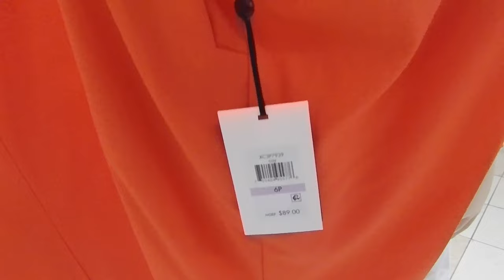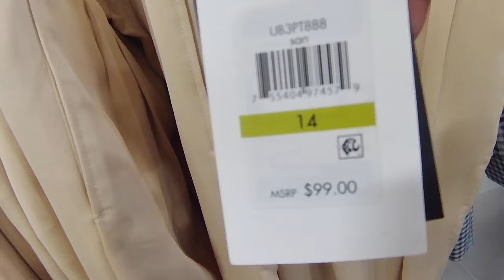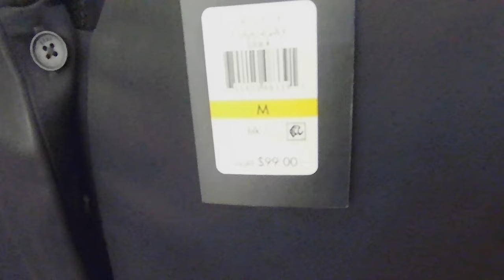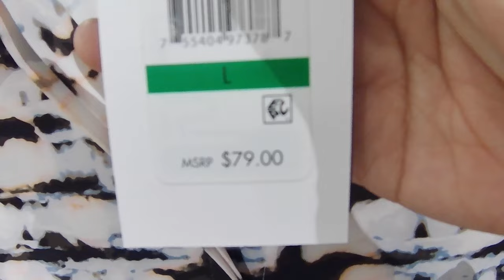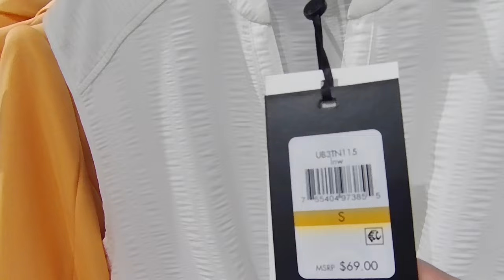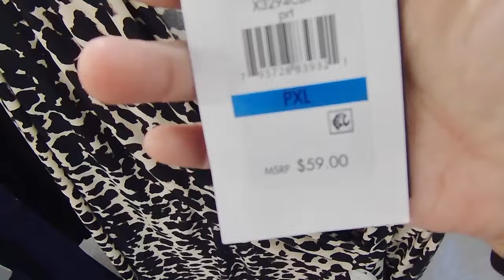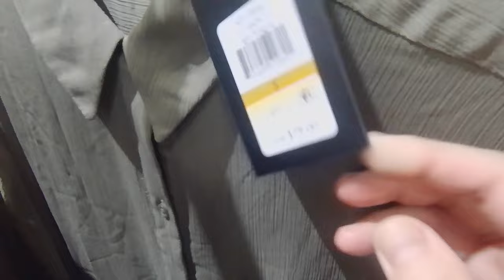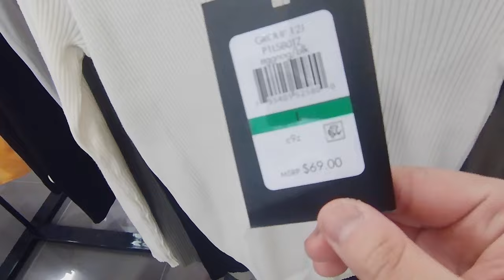❤️Macy's DKNY Dresses, Tops, Blazer, Pants, Shorts New Collection | DKNY Summer Trendy Clothing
❤️Macy's DKNY Dresses, Tops, Blazer, Pants, Shorts New Collection | DKNY Summer Trendy Clothing @HannahLeVlogs

❤️Macy's DKNY Váy, Áo, Blazer, Quần, Quần Short Bộ sưu tập mới | Quần áo hợp thời trang mùa hè của DKNY
❤️Nueva colección de vestidos, tops, blazer, pantalones y shorts de Macy's DKNY | Ropa de moda de verano de DKNY
❤️Macy's DKNY Vestidos, Tops, Blazer, Calças, Shorts Nova Coleção | Roupas da moda de verão DKNY
❤️Macy's DKNY ड्रेसेस, टॉप्स, ब्लेजर, पैंट्स, शॉर्ट्स न्यू कलेक्शन | DKNY समर ट्रेंडी कपड़े
❤️Macy's DKNY kjoler, topper, blazer, bukser, shorts Ny kolleksjon | DKNY Summer Trendy Klær
❤️Macy's DKNY Kleider, Tops, Blazer, Hosen, Shorts Neue Kollektion | DKNY Trendige Sommerkleidung
❤️Rochii, topuri, blazer, pantaloni, pantaloni scurți Macy's DKNY Noua colecție | Îmbrăcăminte la modă de vară DKNY
❤️ فساتين Macy's DKNY ، بلايز ، بليزر ، بنطلون ، شورت مجموعة جديدة | ملابس DKNY الصيفية العصرية
❤️Macy's DKNY 드레스, 상의, 블레이저, 바지, 반바지 New Collection | DKNY 여름 유행 의류
❤️Macy's DKNY ドレス、トップス、ブレザー、パンツ、ショーツの新コレクション | DKNY夏のトレンディな服
❤️Macy's DKNY Robes, Tops, Blazer, Pantalons, Shorts Nouvelle Collection | DKNY Vêtements d'été à la mode
❤️Платья, топы, блейзеры, брюки, шорты Macy's DKNY Новая коллекция | Летняя модная одежда DKNY
❤️Macy's DKNY Klänningar, Toppar, Blazer, Byxor, Shorts Ny kollektion | DKNY Trendiga sommarkläder
❤️Macy's DKNY Mekot, Topit, Blazer, Housut, Shortsit Uusi kokoelma | DKNY Summer Trendy -vaatteet
❤️Macy's DKNY jurken, tops, blazer, broeken, shorts nieuwe collectie | DKNY zomer trendy kleding
❤️Macy's DKNY Kjoler, Toppe, Blazer, Bukser, Shorts Ny kollektion | DKNY Sommer Trendy Tøj
❤️Macy's DKNY Abiti, Top, Blazer, Pantaloni, Pantaloncini Nuova Collezione | Abbigliamento alla moda estivo DKNY
❤️Macy's DKNY 連衣裙、上衣、西裝外套、褲子、短褲新系列 | DKNY 夏季潮流服飾
❤️Dress DKNY Macy, Atasan, Blazer, Celana, Celana Pendek Koleksi Baru | Pakaian Trendi Musim Panas DKNY
❤️Нова колекція суконь, топів, блейзерів, штанів, шортів Macy's DKNY | Літній модний одяг DKNY
❤️Pakaian, Baju Atasan, Blazer, Seluar, Seluar pendek Macy's DKNY Koleksi Baru | Pakaian Bergaya Musim Panas DKNY
❤️Нова колекция рокли, топове, блейзъри, панталони, къси панталони на Macy's DKNY | Лятно модно облекло DKNY
❤️Šaty, topy, sako, kalhoty, šortky Macy's DKNY Nová kolekce | DKNY letní trendy oblečení
❤️שמלות, חולצות, בלייזר, מכנסיים, מכנסיים קצרים של מייסי DKNY קולקציה חדשה | בגדי קיץ טרנדיים של DKNY
❤️Macy's DKNY Sukienki, topy, marynarki, spodnie, szorty Nowa kolekcja | Modna letnia odzież DKNY
❤️Macy's DKNY obleke, topi, blazerji, hlače, kratke hlače Nova kolekcija | Poletna trendovska oblačila DKNY
❤️Macy's DKNY เดรส เสื้อ เบลเซอร์ กางเกง กางเกงขาสั้น New Collection | DKNY Summer Trendy เสื้อผ้า
❤️Macy's DKNY Dresses, Tops, Blazer, Pants, Shorts Bagong Koleksyon | DKNY Summer Trendy na Damit
❤️ম্যাসির DKNY ড্রেস, টপস, ব্লেজার, প্যান্ট, শর্টস নতুন কালেকশন | DKNY গ্রীষ্মের ট্রেন্ডি পোশাক